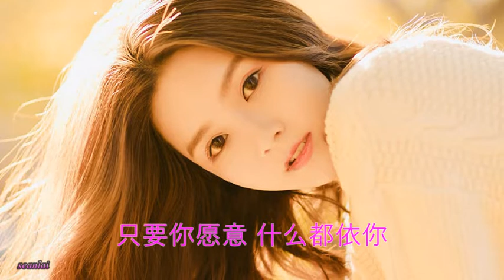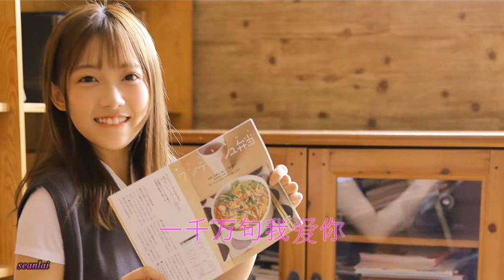王冰冰【一千万句我爱你】~只要你幸福 什么都可以